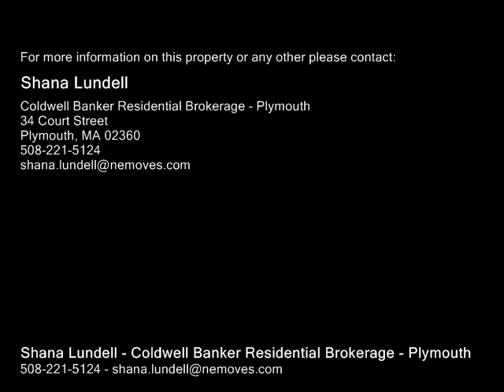5 Pheasant Run Lakeville, MA 02347 - Single-Family Home - Real Estate - For Sale -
5 Pheasant Run Lakeville, MA 02347  SingleFamily Home  Real Estate  For Sale  Desirable Pheasant Run Estates PRIME  North Lakeville neighborhood location only  minutes off 495 and  commuter rail to Boston.  This home has Exceptional VALUE & pride of ownership inside and out.True outside oasis wbeautifully manicured  lawn just under 3 acres, irrigation system, vinyl fenced in 18x38 salt water inground pool w heater hookup & private poolhouse shed, oversized back composite deck. &  patio. Curb appeal galore w newer front door,  farmers porch, and walk way. Inside features a warminviting thoughtful designed layout with impressive features including 2 sided wood fireplace, many custom built in cabinetry,  window seat,book cases, pine wood floors,  granite kitchen countersisland, hardwoods, 4 season sun room off kitchendining area. Completely renovated WOW 12 bath.  Updated upstairs baths. Large master wwalk in closet,hardwoods, & private bath. 3rd floor walk up bonus room and storage room too!

Shana Lundell
Coldwell Banker Residential Brokerage - Plymouth